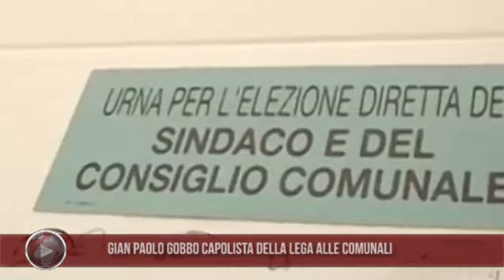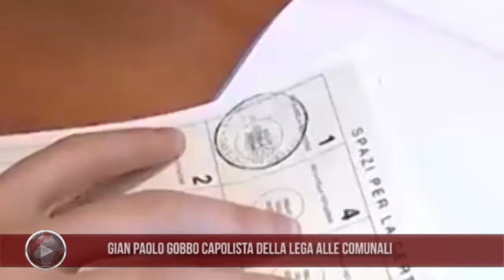Gian Paolo Gobbo capolista della Lega alle comunali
Il sindaco uscente trainerà il carroccio alle prossime elezioni.
La rivelazione a pochi giorni dalla presentazione delle liste definitive.